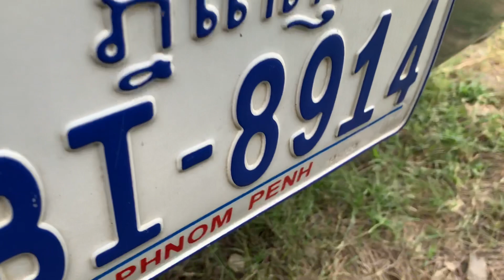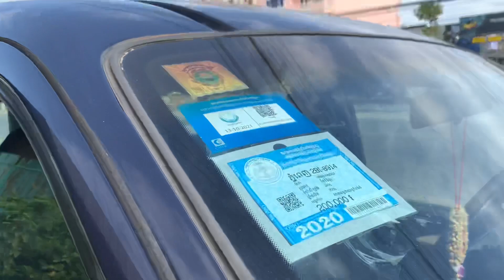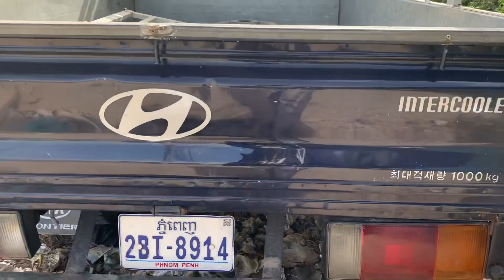$8,800 លីប្រូ/Libero ឆ្នាំ00 លេខដៃ/សំនុំសុីនឃ្លាំងម្ចាស់ដេីមទឹមប្រេី/ 070969098/095944436/0972822001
នៅក្នុងវីដេអូនេះខ្ញុំនឹងថតបង្ហាញលំអិតបន្ថែមពីឡានអោយបងប្អូនងាយស្រួលមើលបានច្បាស់ៗសិនមុននឹងមកមើលជាក់ស្តែង

1  $10,500 ឡានលក់ Ssang yong istana 97/15កៅអី

2 Lexus RX 300 ឆ្នាំ 01

3 ឡានដឹកលក់ Kia Frontier 97

4 ឡានដឹកលក់ លីប្រូ/Hyundai Libero 03

5 $3,500 ឡានលក់ តូរីស/Torist 94

6 Highlander 03 v6 limited full ប៉ុង1

7 $3,850 ឡានលក់ Corolla 95

8 $6,900 ឡានលក់ Starex 02 លេខអូតូ

9 ឡានលក់ Starex cvx 09 hfull/ព័ណស/$14,800

10 ឡានលក់ ឆ្លាម/Camry 98 absក្នុងលឿង

11 $6,900 ឡានលក់ Ssang yong istana 96/12កៅអី

សូមស្វាគមន៏បងប្អូនទាំងអស់គ្នាដែលបានបានចូលមកទស្សនាវីដេអូលក់ឡានតម្លៃធូៗថ្លៃ

ពីឆាណែល​ចាន់ដារ៉ាលក់ឡានធូរថ្លៃក្រោមទីផ្សា​ដើម្បីកុំអោយខកខានទទួលបានវីដេអូថ្មីៗពីការផ្សព្វផ្សាយលក់ឡានបានមុុនគេ

សូមចុចសាប់ស្ក្រាប់ឆាណែលឬចុចសញ្ញាកណ្តឺងនោះបងប្អូននឹងបានទទួលព៍តមានពីការលក់ឡានបានមុនគេ

នៅទីនេះអ្នកទាំងអស់គ្នាអាចស្វែងរកទិញនិងលក់ឡានថ្មីៗជាច្រើនដែលល្អៗនិងមានតម្លៃថោកសមរម្យជារៀងរាល់ថ្ងៃ